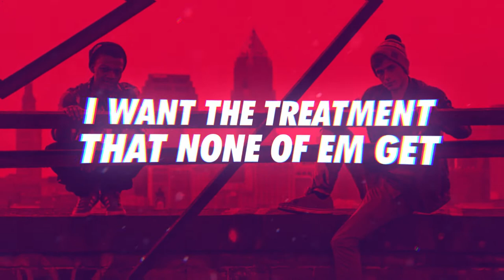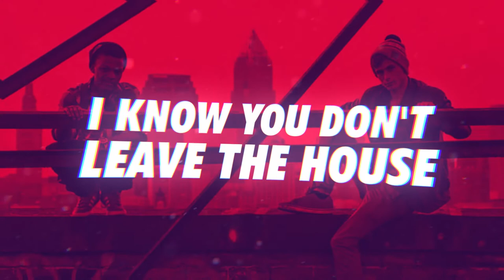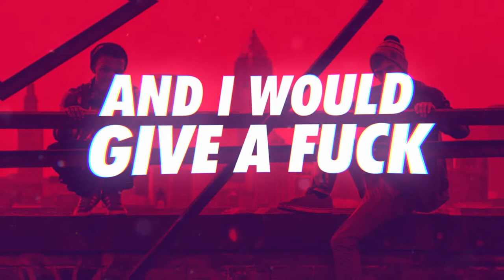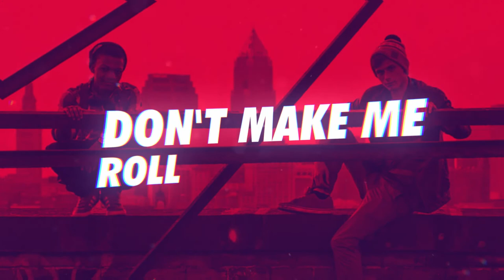Blake Davis - Crying Out Loud ft. Khrispy (Lyrics)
Crying Out Loud
Blake Davis
Khrispy
Pre Trials
Psylence
**Produced by Blake Davis